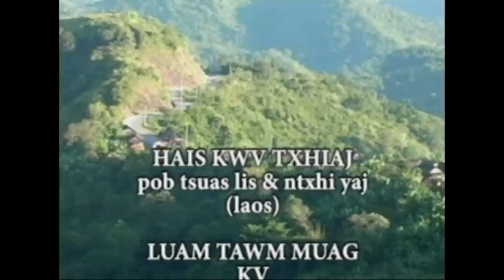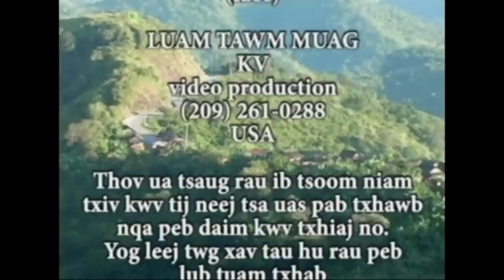NTXHI YAJ POB TSUAS LIS HAIS KWV TXHIAJ ZOO HEEV LI # 2